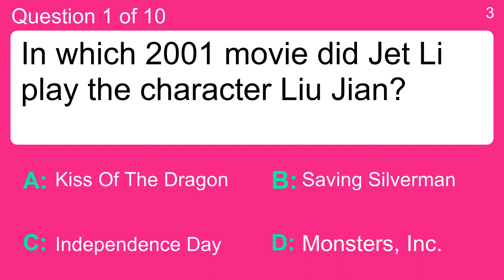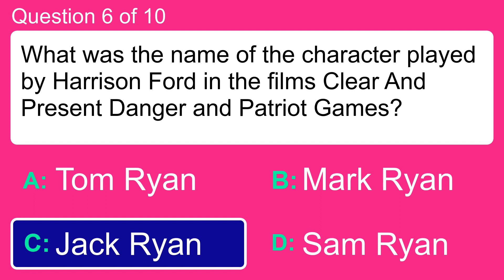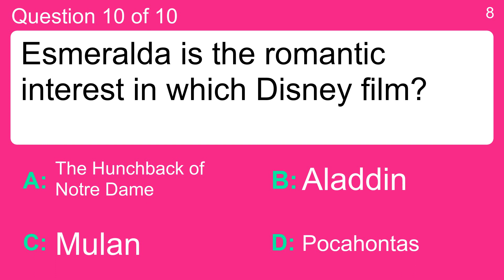The Impossible Movie Quiz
Question 1 : In which 2001 movie did Jet Li play the character Liu Jian?
 Answer a: Independence Day
 Answer b: Kiss Of The Dragon
 Answer c: Monsters, Inc.
 Answer d: Saving Silverman

Question 2 : In what film did Patrick Stewart play Captain Jean-Luc Picard?
 Answer a: Kingpin
 Answer b: Star Trek: Insurrection
 Answer c: Super Mario Bros
 Answer d: The Replacements

Question 3 : What film starring Patrick Stewart as Captain Jean-Luc Picard was released in 1994?
 Answer a: Die Hard 2
 Answer b: Glengarry Glen Ross
 Answer c: Star Trek: Generations
 Answer d: Vanilla Sky

Question 4 : In what film did Ian McDiarmid play The Emperor?
 Answer a: A Perfect World
 Answer b: Pump Up The Volume
 Answer c: Splash
 Answer d: Star Wars: Episode VI - Return Of The Jedi

Question 5 : Which Oscar winning actress played the title role in the 2000 film Nurse Betty?
 Answer a: Allison Janney
 Answer b: Kathleen Wilhoite
 Answer c: Renee Zellweger
 Answer d: Tia Texada

Question 6 : What was the name of the character played by Harrison Ford in the films Clear And Present Danger and Patriot Games?
 Answer a: Jack Ryan
 Answer b: Mark Ryan
 Answer c: Sam Ryan
 Answer d: Tom Ryan

Question 7 : Which actor/director was behind the films Annie Hall and Manhattan?
 Answer a: Clint Eastwood
 Answer b: Kenneth Brannagh
 Answer c: Quentin Tarantino
 Answer d: Woody Allen

Question 8 : Who was Simba's father in "The Lion King"?
 Answer a: Mufasa
 Answer b: Sarabi
 Answer c: Scar
 Answer d: Timon

Question 9 : Who won the Best Actress Oscar in 1953 for Roman Holiday?
 Answer a: Audrey Hepburn
 Answer b: Ava Gardner
 Answer c: Jane Russell
 Answer d: Kathryn Hepburn

Question 10 : Esmeralda is the romantic interest in which Disney film?
 Answer a: Aladdin
 Answer b: Mulan
 Answer c: Pocahontas
 Answer d: The Hunchback of Notre Dame